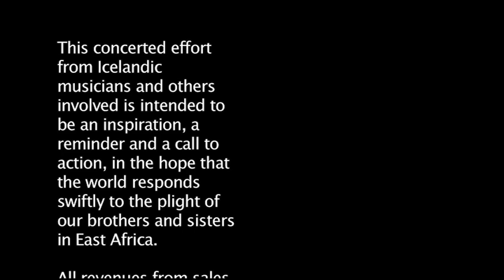HELP THEM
Help Them, Icelandic singers for disaster victims. Let them warm you and motivate you to give all you can to famine vicitms in the Horn of Africa. Find ACT Alliance members in your country and they will foward your gift.